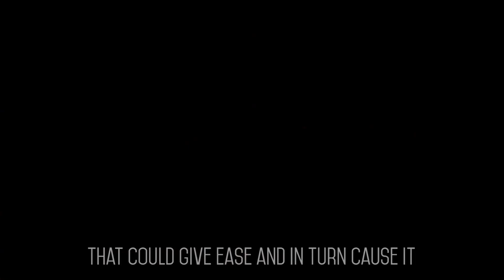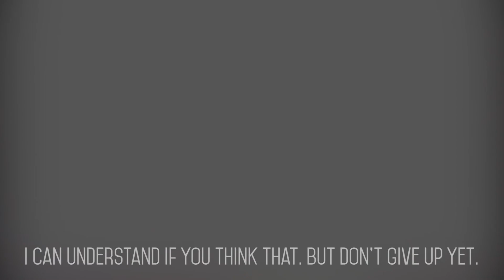Torrent 2015 Promo